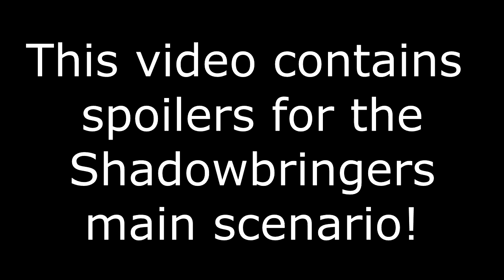FFXIV SHADOWBRINGERS : Pt5 Dohn Mheg + Titania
This video series will include spoilers of the entire main scenario of FFXIV: Shadowbringers expansion!
It will feature general reactions to story bits and funny bits my friends and I said while going through our adventure!
If you haven't finished Shadowbringers please experience it yourself! This is only meant for entertainment and not to be a substitute of experiencing the MSQ!

This video contains story spoilers from the second dungeon Dohn Mheg and the first trial Titania. It wraps up the part of the story of Il Mheg!